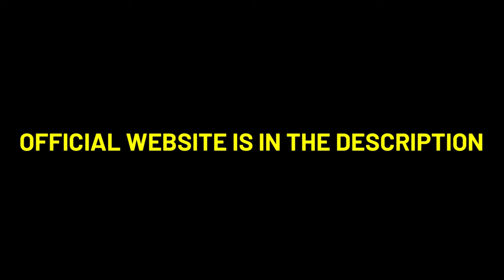PRONERVE 6 ⚠️❌REALLY WORK?⚠️❌ PRONERVE6 REVIEWS - PRONERVE 6 CAPSULES - PRONERVE 6 REVIEW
ProNerve 6 is a nerve relief supplement renowned for its advanced combination of natural ingredients, specifically selected for their health benefits. This dietary formula blends ancient knowledge with contemporary science to tackle issues related to memory, nervous system health, and digestive wellness. Each component is chosen for its unique attributes, aiming to elevate overall mood, provide mental and physical tranquility, boost memory, support digestive health, and enhance general well-being. ProNerve 6 can be utilized for cognitive improvement, immune support, and promoting a healthier lifestyle.

✅ How Does ProNerve 6 Support a Healthy Nervous System?

ProNerve 6 is an all-natural herbal formula crafted to support the proper functioning of the nervous system. It includes potent elements that may encourage neurotransmitter production and restore mental equilibrium. By enhancing neurotransmitter activity, ProNerve 6 aids in maintaining optimal brain health and wellness. The supplement may alleviate stress and anxiety, which have direct effects on nerve health, fostering calmness and smooth body coordination. Key nutrients like vitamin B12 and magnesium, crucial for maintaining nerve structure and transmitting nerve signals, are incorporated in the blend. ProNerve 6 is popular in the USA, UK, Canada, Australia, New Zealand, Ireland, and Singapore.

✅ How Does ProNerve 6 Improve Digestion and Gut Health?

ProNerve 6 not only supports memory and brain function but also enhances digestive and gut health. Its natural ingredients stimulate healthy digestive functions, providing beneficial bacteria that improve digestion, reduce bloating, and enhance nutrient absorption. Whether you experience regular indigestion or aim to improve your gut health, ProNerve 6 is a valuable supplement that can simplify and improve your life.

✅ How Does ProNerve 6 Strengthen Immunity?

ProNerve 6 strives to enhance overall health by boosting memory, supporting the nervous system, and improving digestion. Its natural ingredients collaborate to fortify the body's defense against pathogens and infections by promoting gut health, where 70% of the immune system cells reside. By enhancing digestive health, ProNerve 6 indirectly bolsters a stronger immune system, contributing to overall well-being.

00:00 PRONERVE 6
01:27 PRONERVE 6 REVIEW
02:07 DOES PRONERVE 6REALLY WORK?
03:10 PRONERVE 6 RESULTS
03:31 PRONERVE 6 INGREDIENTS